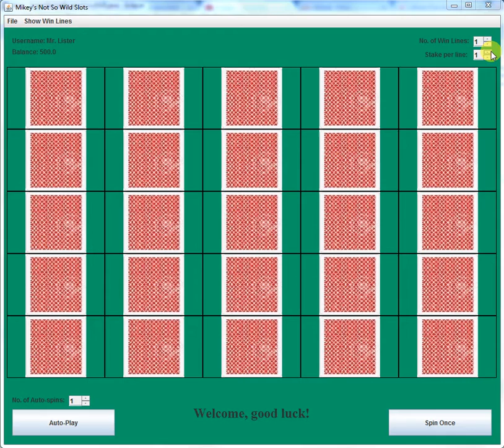A simple Java slot machine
A slot machine created using Java and Swing.

*Edit: As requested here is the Github link to the source files, though I do not recommend copying the code directly as it was made as a learning exercise and likely has issues.